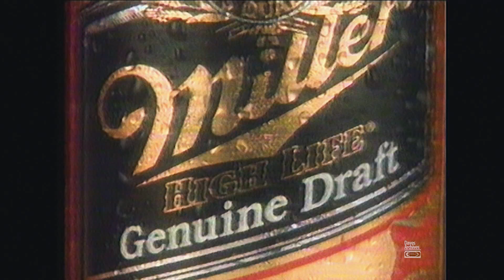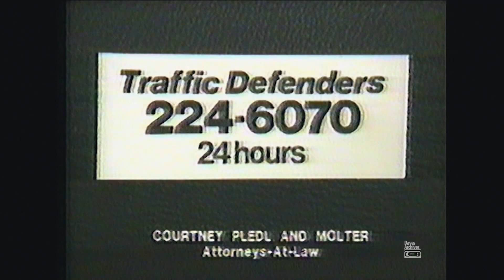Retro Commercials Vol 249 (1986-HD)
Morning, little Hulksters! Wow, I really miss the 80's wrestling scene. As kids, we ate that stuff up! This is another set out of Channel 4, Milwaukee.  CBS has been hardcore with their copyrights, so I've left out all show clips from this set. But, as always, the awesome commercials remain. Enjoy! -Dave

Michelob Beer - 2 ads
Miller Genuine Draft beer
Care Free gum
Commodore 64 computers
Old Style beer
California Raisins
Miller Lite Joe Piscopo
MTV commercial